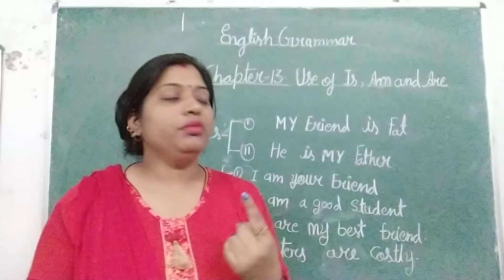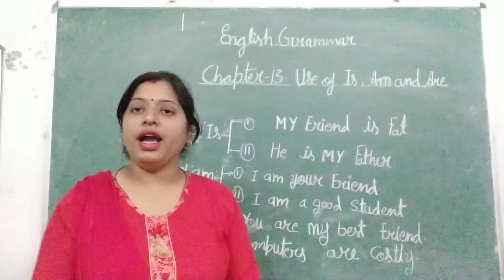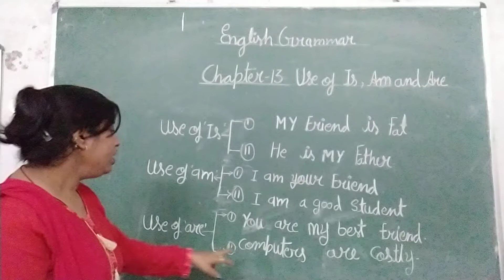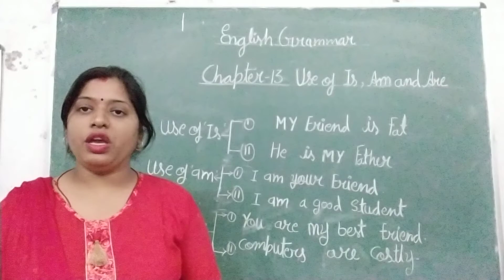[04-11-20](Class-1)[English Grammar-Chapter-13,Use of Is,Am and Are]